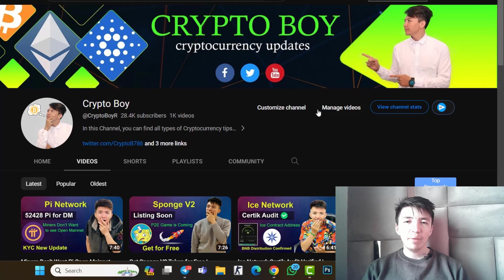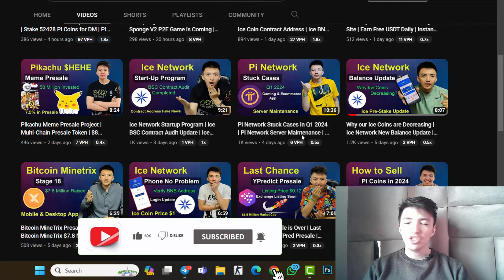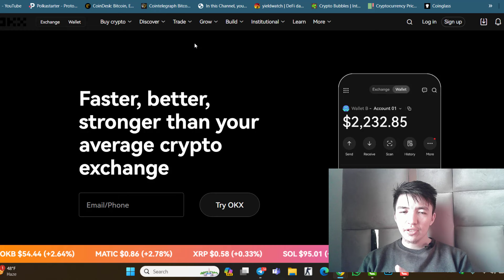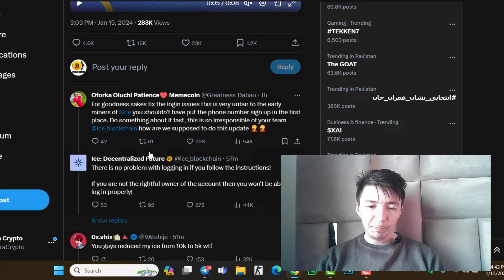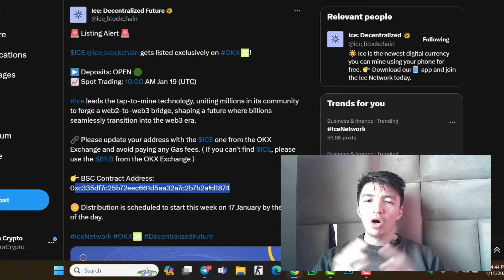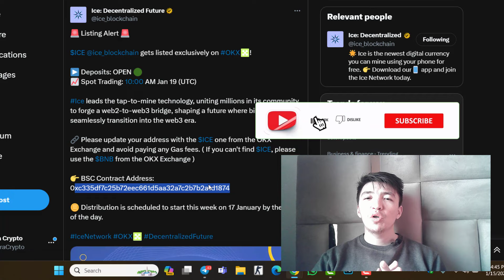Ice Coin Listed on Okx Exchange | Ice Deposits Open | BNB Distribution on 17 January | Ice 19th Jan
Finally, Ice Coin is listed on the Okx exchange, and deposits are open for everyone. BNB distribution will start on 17th January and Ice Coin trading will start from 19th Jan.

Audience Queries:
Ice Network
Ice Network Launch Update
Pi Network Update
Pi Network
Bee Network Update
Ice Coin Contract Address
Ice Network BNB Distribution Date
Ice Network Certik Audit
Ice Network KYC Step 2
Ice Mining Distribution Date
Biggest Crypto Airdrop 2024
Ice Coin Withdraw
Ice Network Login Problem
Ice Network Balance Update
Ice Coin Listed on Okx
Ice Network Listing Update